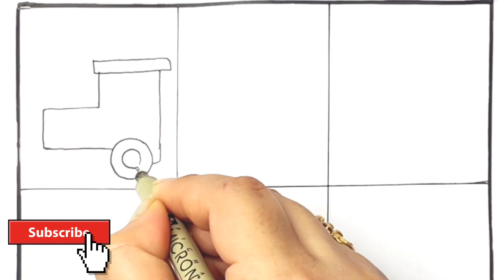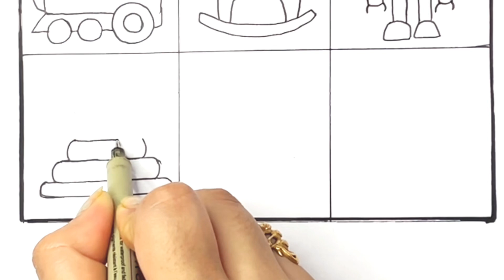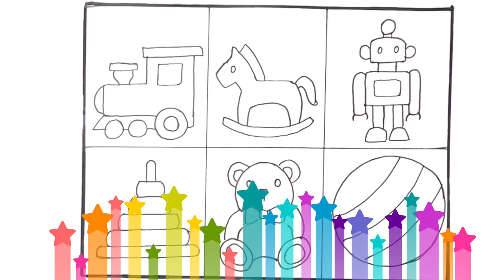Baby Toys Drawing, Colouring for Kids 🦄🚂🧸| Easy Drawing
Baby toys drawing
Teddy bear drawing
Train drawing
Ball drawing

toys drawing easy

toys drawing for kids

toys drawing picture

toys drawing toy drawing

toys drawing simple

toys drawing and colouring

toys drawing easy method

bts toys drawing

channapatna toys drawing

little big toys drawing

children drawing

children drawing pictures

children drawing easy

children drama

children drawing book